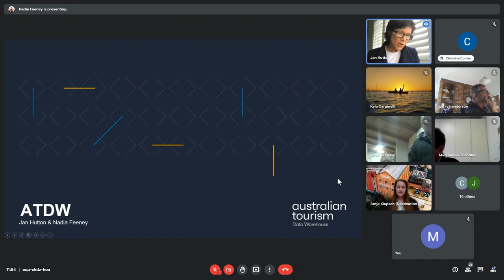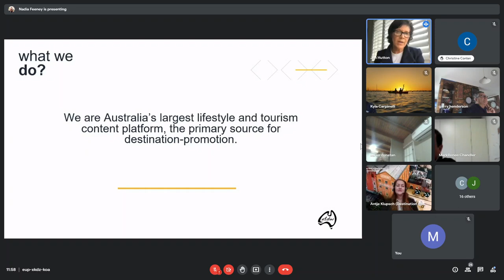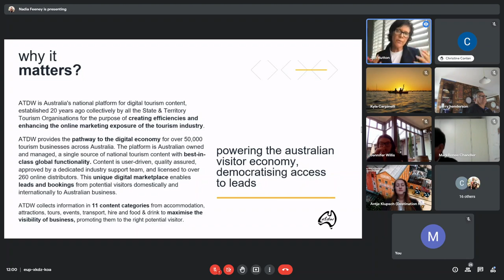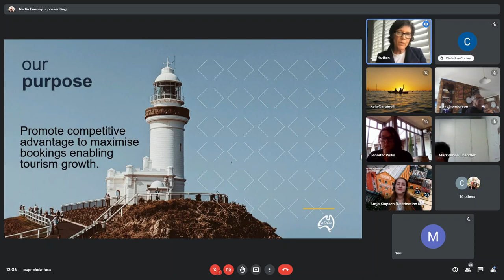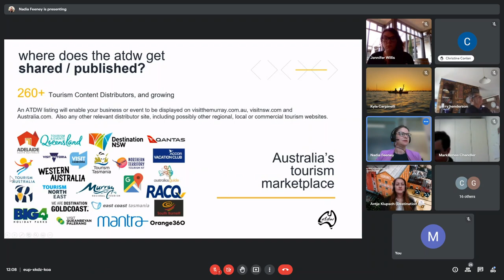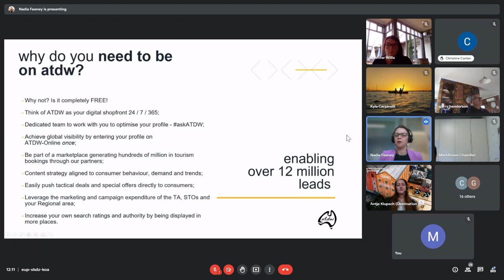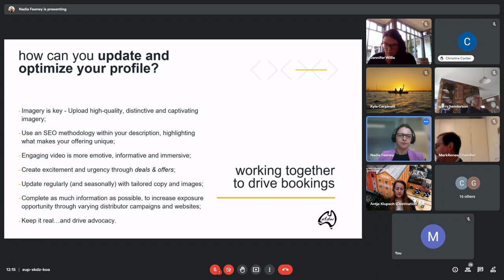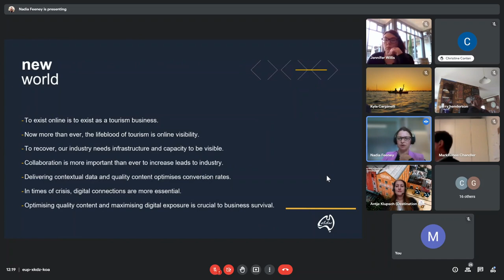ATDW update - Federation Council Tourism Industry Online session - Sept 2021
ATDW update - Federation Council Tourism Industry Online session - 29 Sept 2021